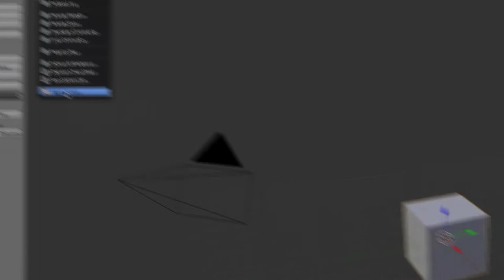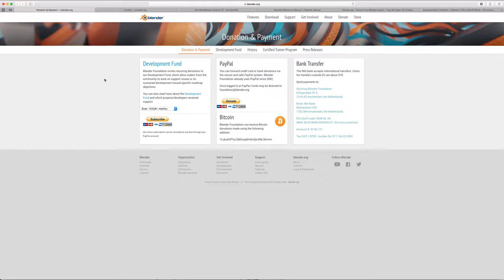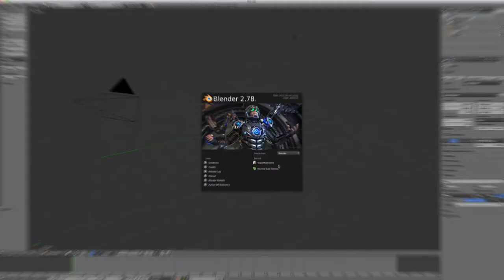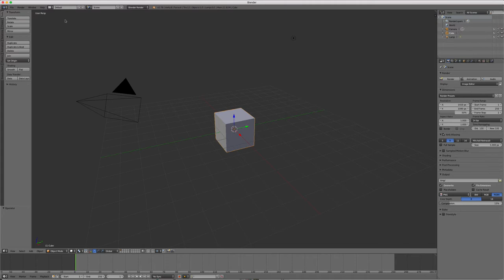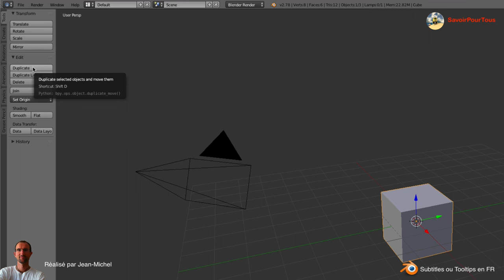Blender - 04 - Splash Screen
Ne sous-estimez pas ce petit écran de bienvenue dont le doux nom est Splash Screen, celui-ci regorge d'informations très intéressantes pour les débutants comme pour les confirmés.

Cette vidéo décrit donc en détail cette petite boîte de dialogue composée de différents liens.